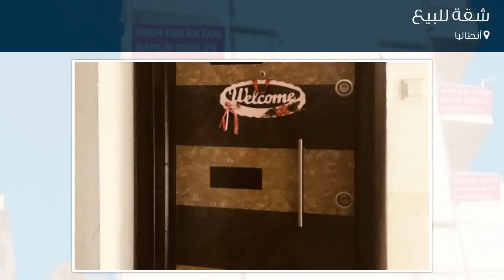شقة للبيع في أنطاليا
تفاصيل العرض:-

رقم: 4674802

ميزات:-

3 الغرف, 1 غرف أخرى, 1 عدد دورات المياه, 2002 سنة البناء, تكييف, سكني, صالة